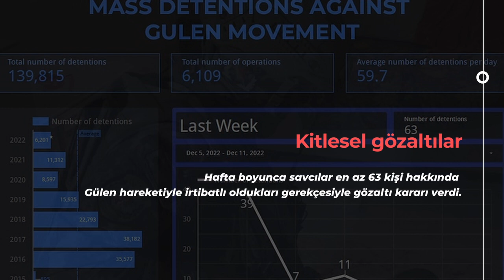TurkeyRightsMonitor Sayı 129